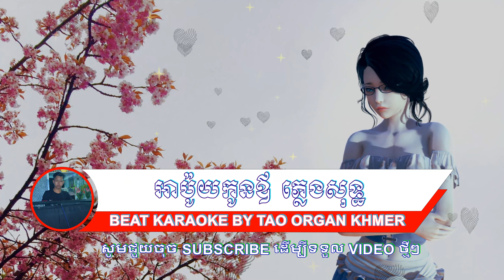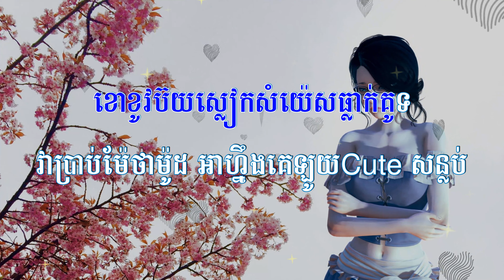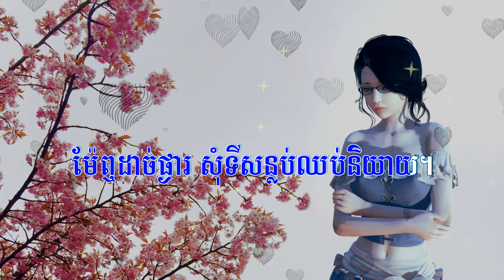Karaoke Disco | អាប៉ូយកូនឪ ភ្លេងសុទ្ធ​ | A Poy Kon Ov | Tao Organ Khmer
Đăng ký, like, chia sẻ và nhấn chuông để nhận thông báo mới nhất từ Tạo Organ Khmer nhé❤️.